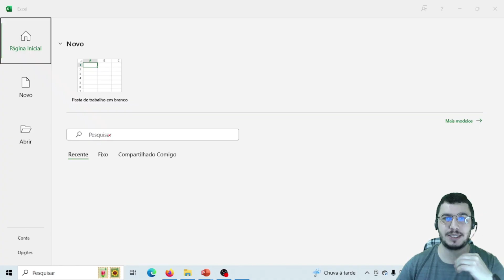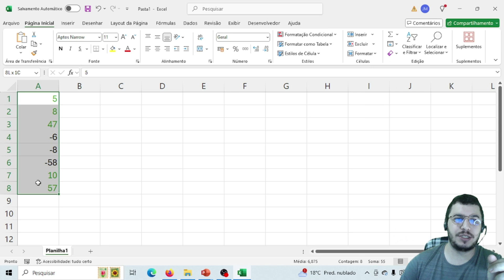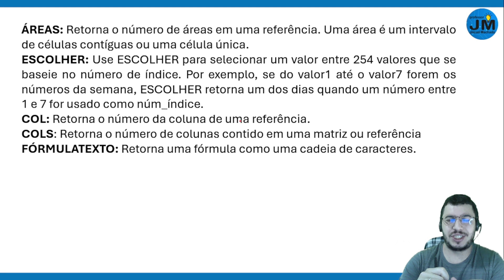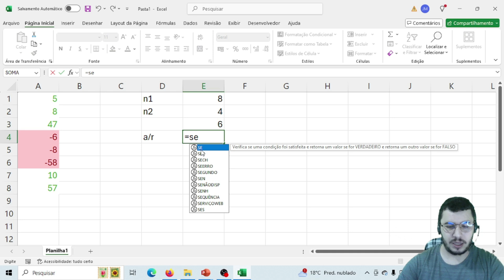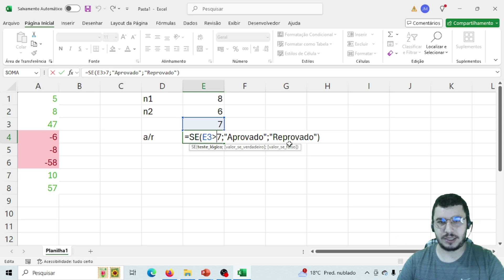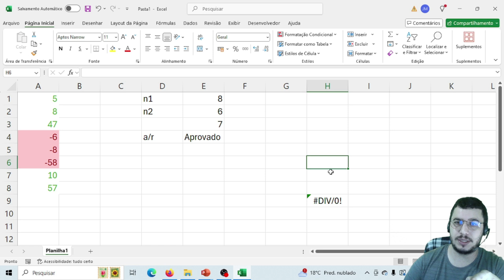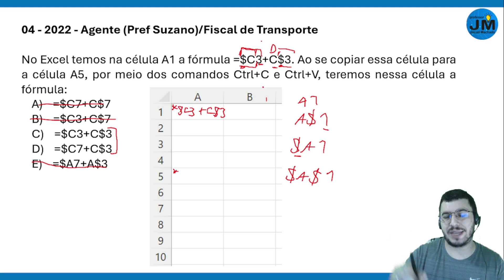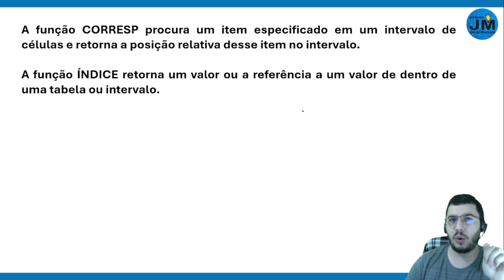Informática para concursos: Excel para banca Nosso Rumo | Dica 20/2024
Esse curso online aborda o conteúdo de informática recorrente nas provas da banca Nosso Rumo. Ao final o professor corrige em vídeo questões da banca.

• Hardware e software
• Windows 10
• Word 2013 e 2016
• Excel 2013 e 2016
• Powerpoint 2013 e 2016
• Correio eletrônico
• Outlook 2016
• Conceitos de Internet e Intranet
• Pesquisa na web
• Navegadores
• Segurança da informação
• Armazenamento na Nuvem